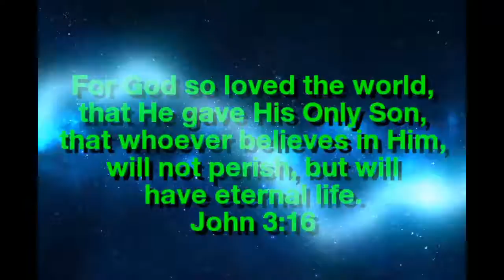Gems of the Aztecs (mobile match 3 game) JUST GAMEPLAY